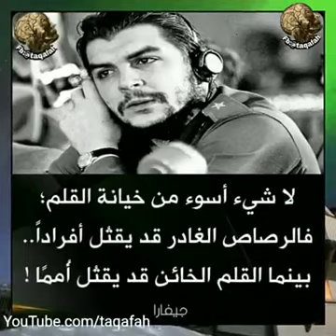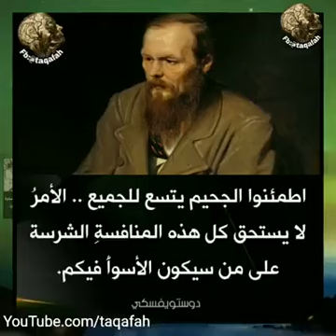They are right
Video from Dr.Said Faris😄